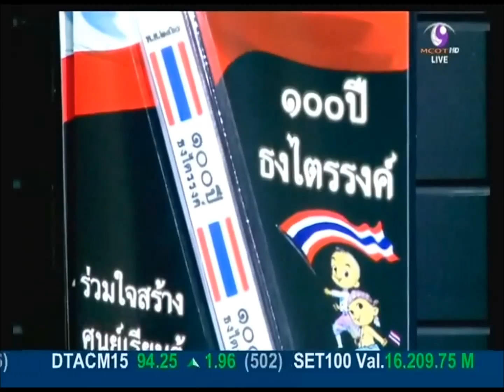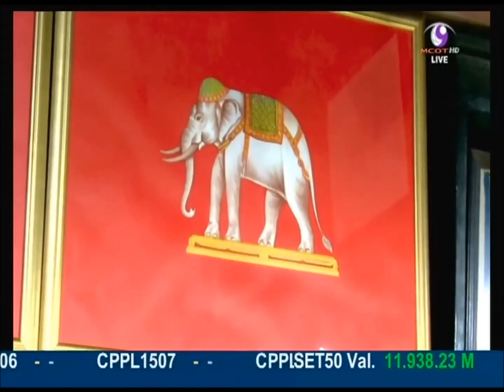ช่อง 9 ชวนหาคำตอบที่มาของสีบนธงชาติไทย ผ่านรายการบ่ายนี้มีคำตอบ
สามนาที ... กับที่มาของสีบนธงชาติไทย ผ่านรายการ บ่ายนี้มีคำตอบ ทางสถานีโทรทัศน์ช่อง 9